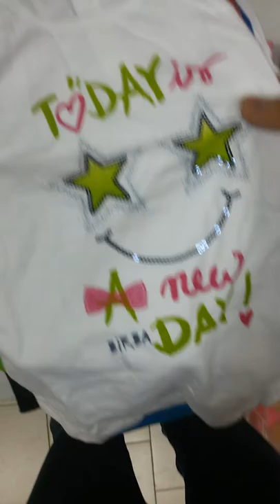мешок номер 3